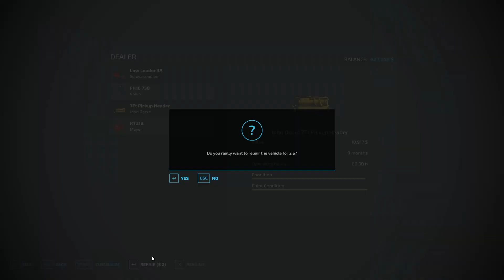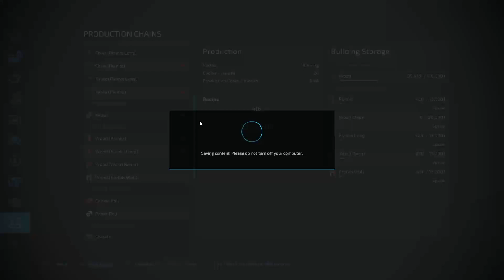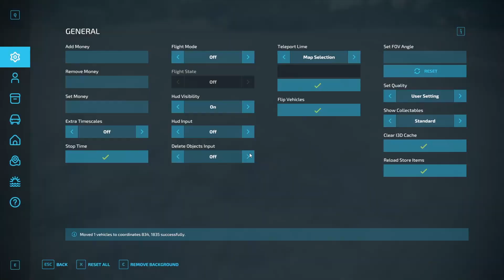The Brand-New Forage Harvester Is Here! - FS22 Platinum Edition - #27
In this FS22 Video, we are going to be buying a new forage harvester, and then we are going to take wood beams to the boat yard. Then we are going to be using the forage harvester to cut our grass field then finally we are going to be planting one field with corn. We are also buying a new tractor and planter. Thanks for everything and I hope you enjoy it!